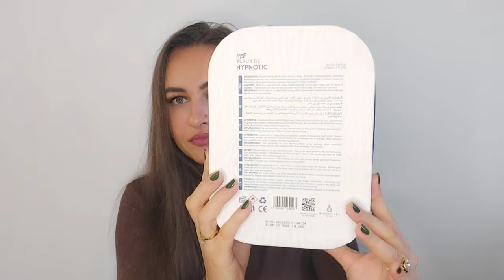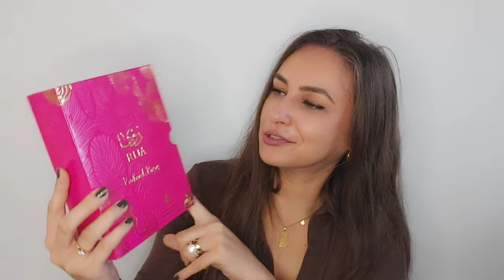Mega Haul Dubai Collection | Paris Corner | Arabiyat Prestige | Fragrance World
Bună dragilor ❤️🤗

În videoclipul de astăzi voi împărtăși cu voi primele mele impresii în legătură cu 14 🙈 parfumuri noi de pe site-ul celor de la Dubai Collection ❤️🤗

    Îmbrățișări,

        Rojin ❤️💋💐🥰🤗